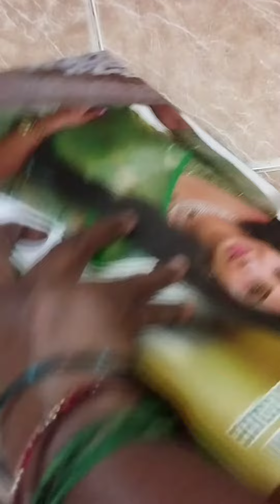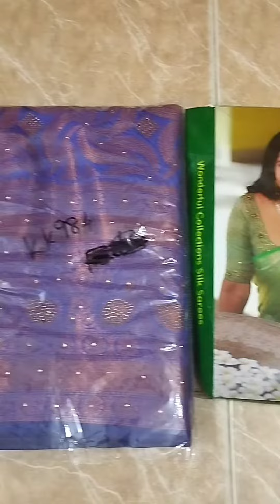புதுபுடவை (Lakshmi Boutique online shopping)